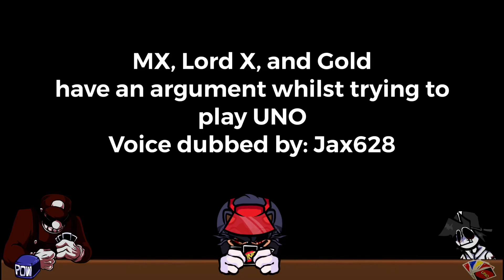MX, Lord X, and Gold have an argument whilst trying to play UNO (Voice over/dub)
I decided to voice over/dub this comic made by @YourDeadTrainer on twitter!

Powerdown (Instrumental)